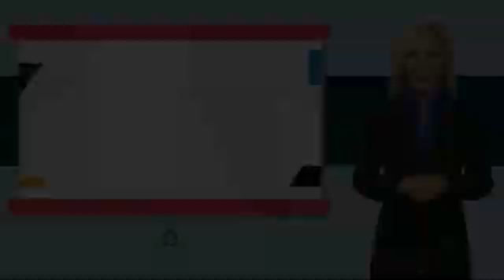2017 Honda CR-V Jamaica NY U259897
2017 Honda CR-V EX

Hillside Honda
144-19 Hillside Avenue

Recent Arrival! NO HIDDEN DEALER FEES, NO FINANCING REQUIREMENTS, Hillside Honda To Go means you pay EXACTLY what you see! *HondaTrue Factory Certified with Warranty* Spotless! Best Conditioned Vehicles in the Market! Our aggressive NO FEE, market based pricing takes all the headache out of shopping! Clean CARFAX. CARFAX One-Owner.Passed 182 Point Inspection, New Brakes, New Tires, Recent Oil Service, White Glove Detailed, AWD.***INTERNET SPECIAL - MUST PRESENT AD AT TIME OF SALE. EXCLUDES ALL PRIOR OFFERS*** All Honda Certified Pre-Owned vehicles include: . 182 Point Inspection . 84 Month/100,000-mile (whichever comes first) Powertrain Limited Warranty from the vehicle's original in-service date . 12 months/12,000 miles (whichever comes first) non-powertrain warranty from the original warranty expiration date or from the Honda Certified purchase date. Warranty Deductible : $0 . Trip interruption protection . Vehicle History Report . Warranty is transferable . Roadside Assistance with Honda Care purchase . XM Satellite Radio 3 trial months of service All efforts are made to ensure each vehicle displayed is IN STOCK as well as AVAILABLE. Hillside Honda is not responsible for typographical errors.Awards: * JD Power Automotive Performance, Execution and Layout (APEAL) Study * 2017 KBB.com Brand Image Awards * 2017 KBB.com 10 Most Awarded BrandsKelley Blue Book Brand Image Awards are based on the Brand Watch(tm) study from Kelley Blue Book Market Intelligence. Award calculated among non-luxury shoppers.  Kelley Blue Book is a registered trademark of Kelley Blue Book Co., Inc.